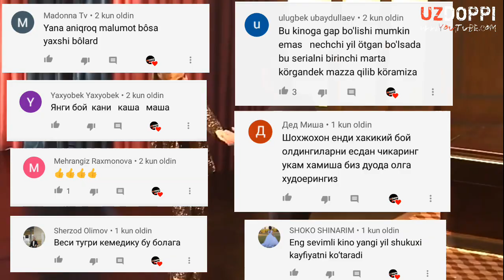ICHKARIDA film aktyorlari real hayotda qay qiyofada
Chag'atay_Ulusoy ( Istanbul , Turkiya - 1990 yil 23 sentyabr ) - turkiyalik model va bosniyalik aktyor . U Shou TV-da namoyish etilgan Adini Feriha Koydum (2011–2012) serialidagi Emir Sarrafog'lu va Star TV-da efirga uzatilgan Medcezir (2013–2015) serialidagi Yaman Koper rollari bilan tanilgan.
Aras 1990 yil 25 avgustda Istanbulda Bokira belgisidan tug'ilgan.

Uning nomi "Aras Bulut" "bulutlar orasidagi" degan ma'noni anglatadi (shuning uchun u quyoshmi?) Va Aras shuningdek "burgut" degan ma'noni anglatadi .

Bensu_Soral - o'zining go'zalligi bilan, shuningdek, loyihalari bilan nom chiqaradigan ism.  Shuningdek, modellashtirish sohasiga ega bo'lgan Bensu Soral seriyali va kinoteatr loyihalari bilan tanilgan.  "Ichkarida" teleserialidagi "Melek" obrazi bilan mashhur bo'lgan Bensu Soral, 2019 yilda Organize İşler: Carp Sarmalı filmi bilan maydonga tushdi.  Xo'sh, Bensu Soral kim, u necha yoshda turmushga chiqqan?  Bensu Soralning hayoti va uning rafiqasi haqida ma'lumot
 Bensu Soral 1991 yil 23 martda tug'ilgan.  Inegöl Turgutalp Anadolu o'rta maktabini tugatgan.  Marmara universiteti Tasviriy san'at fakultetida grafikani o'rgangandan so'ng, u singari aktrisa bo'lgan singlisi Xande Soralning ko'magi bilan aktyorlik faoliyatini boshladi.

Videoga izoh qoldirsangiz sizning sharxingiz keyingi video rolikda namoyish etiladi...

Ok.ru

Tik_Tok